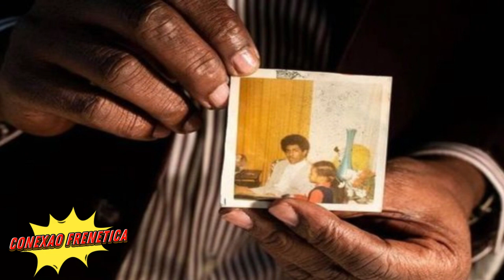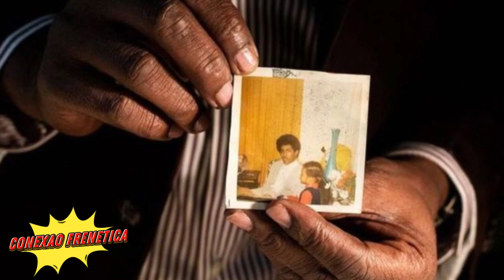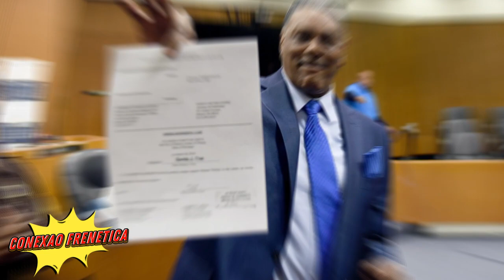45 ANOS PRESO INJUSTAMENTE - O CASO DE Richard Phillips